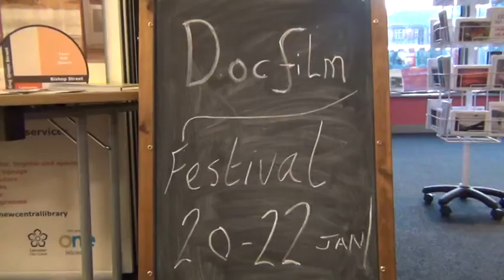The 2nd Leicester Documentary Film Festival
The 2nd Leicester Documentary Film Festival started on 20 January 2012 and runs till 22 January 2012.